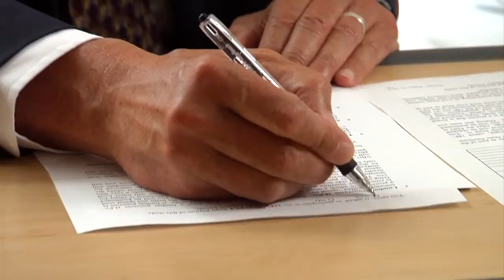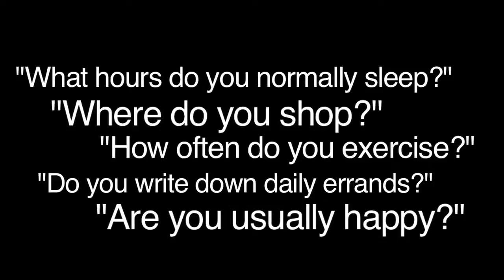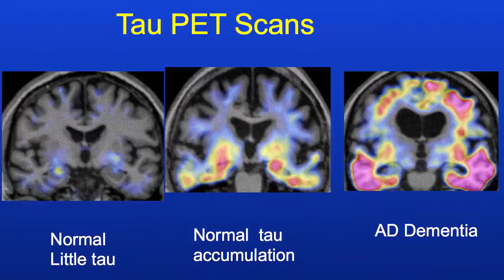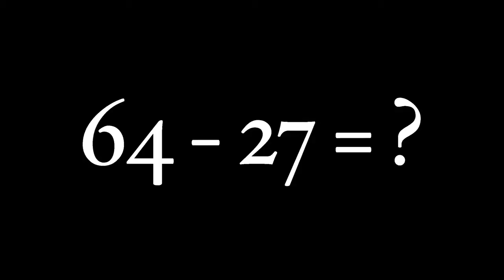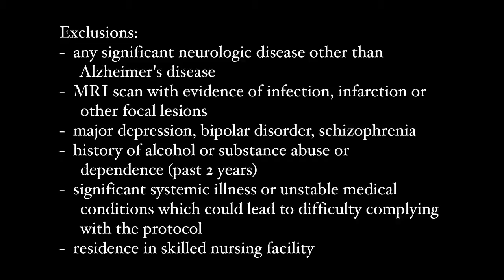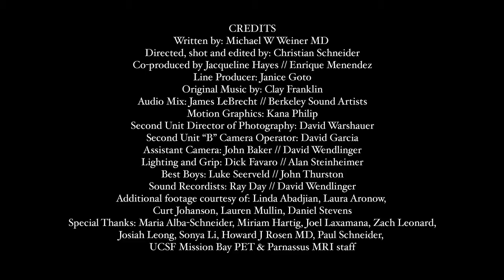Michael Weiner - Alzheimer's Disease Neuroimaging Initiative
Michael W. Weiner, M.D. is the prinicipal investigator of the Alzheimer's Disease Neuroimaging Initiative. ADNI aims to understand the progression from normal aging to mild memory problems to Alzheimer's Disease.